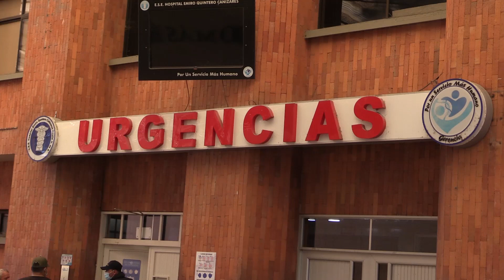NoticiasTvNorte Ciudadano con amplio prontuario delictivo fue capturado en Ocaña